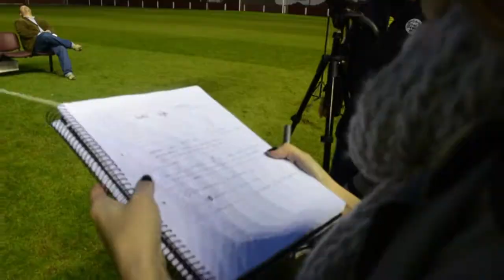Back de foto institucional del plantel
Antes de viajar a Japón la tripulación de Guillermo Barros Schelotto se prestó a esta acción para retratar este momento distintivo de la institución. Todos los detalles de la producción de la imágen oficial con la delegación vestida de traje.